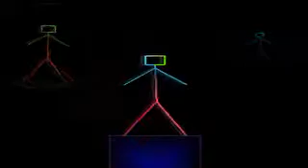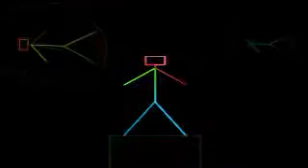costa del essex xtc